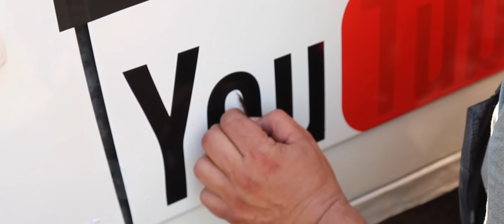НОВЫЙ ВИД и НЕУДАЧНЫЙ ПЕРЕВОРОТ на